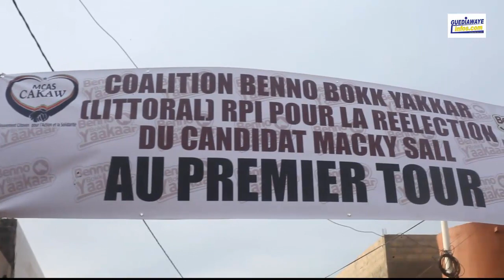Mme Sarata Ly Diallo et son mouvement Cakaw s'engage pour la réélection du président Macky Sall